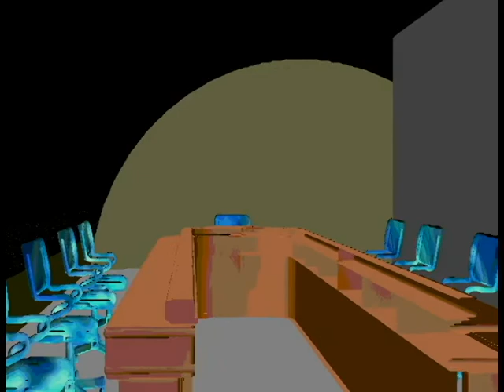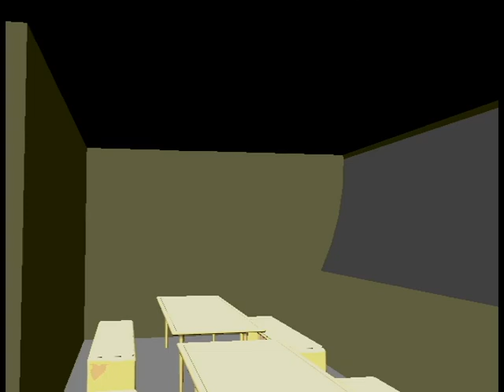submarine 3D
lightwave 9.6